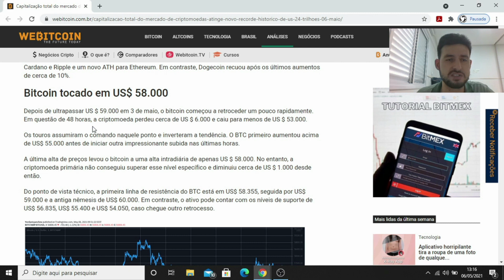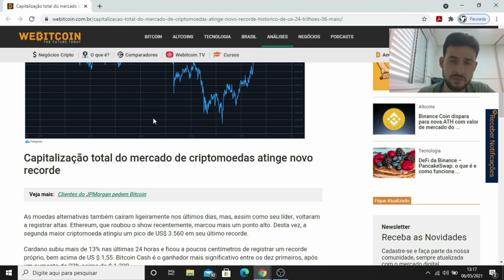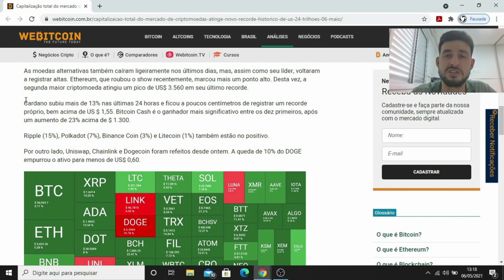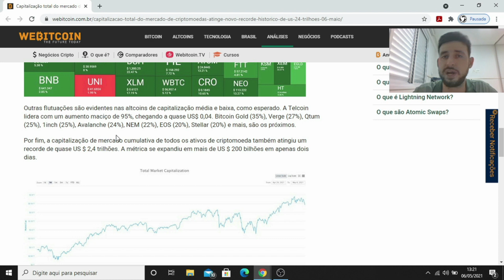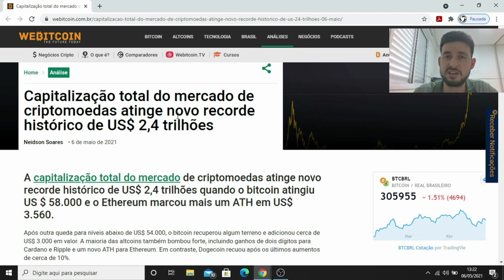Capitalização Global do mercado de criptomoedas atinge U$ 2,4 Trilhões #317